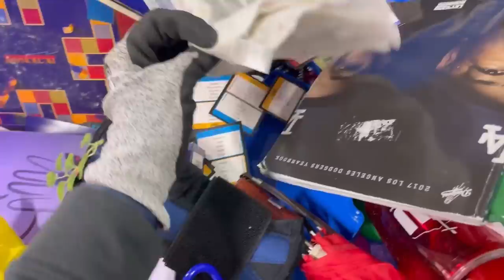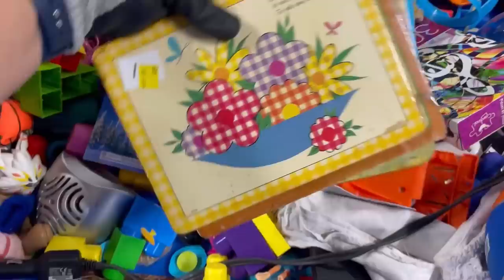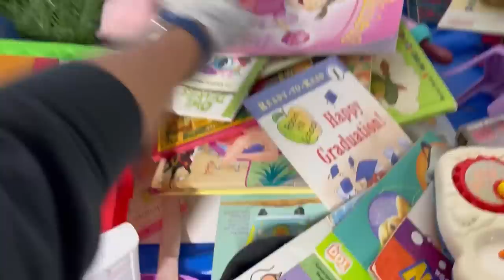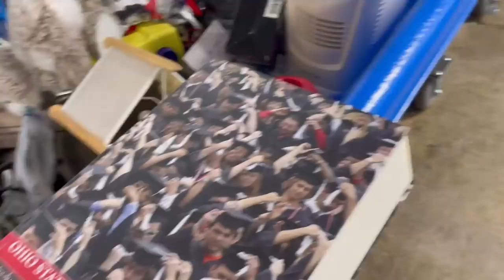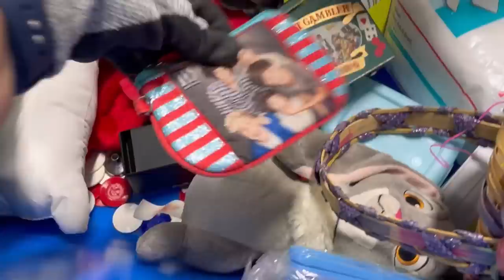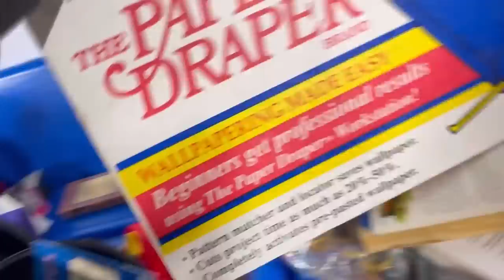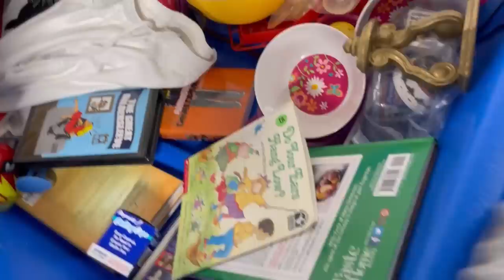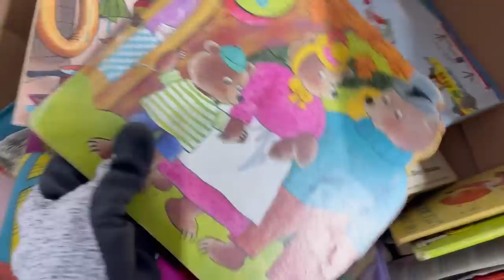Almost a WASTED Trip but then I FOUND THIS at the Goodwill BINS